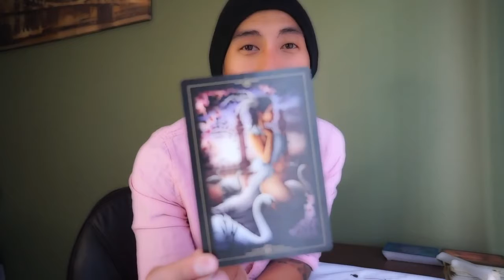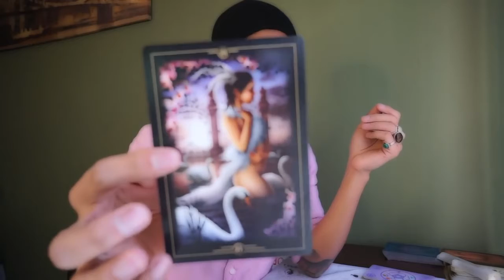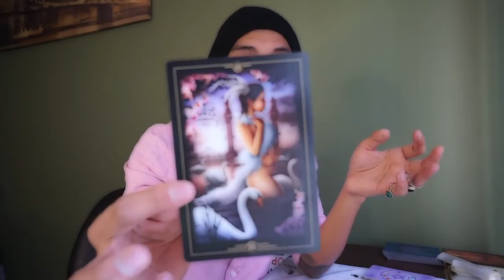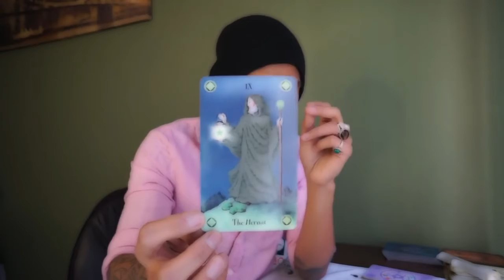PISCES LOVE WEEKLY MARCH 5 - 11 2017 (VENUS RETRO) | EAT READ LOVE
Weekly Love Reading SINGLE, COUPLE, HETERO, SAME SEX
SAME DAY 1 QUESTION $15/3 CARDS